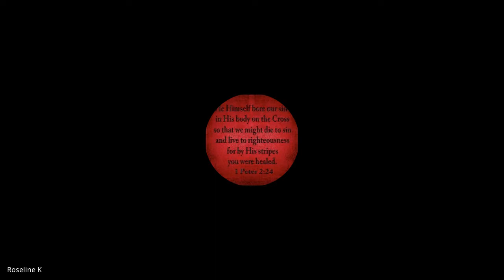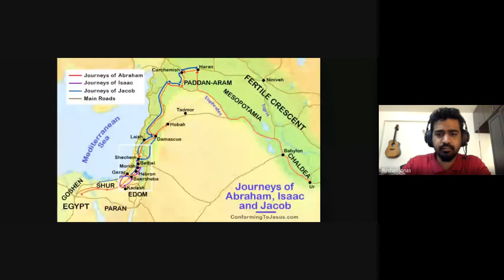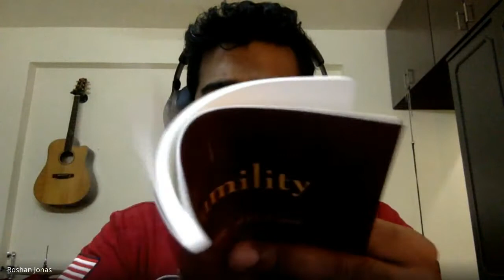Praise & Worship | Lecture 14 : BC105-P&W-20210920